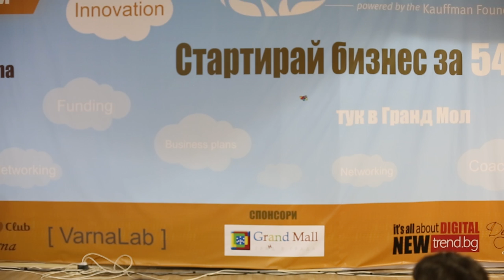Startup Weekend Varna 2013 - Martin is pitching Web Catalog